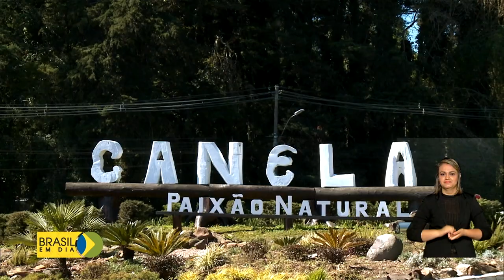Concessão da Floresta de Canela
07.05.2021 - Lançado edital para a concessão da Floresta Nacional de Canela, localizada no Rio Grande do Sul.